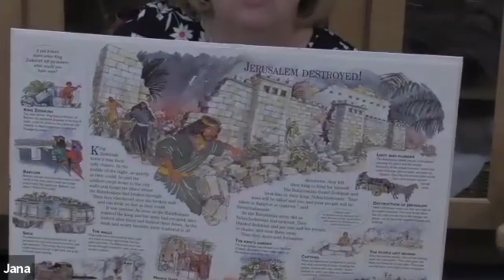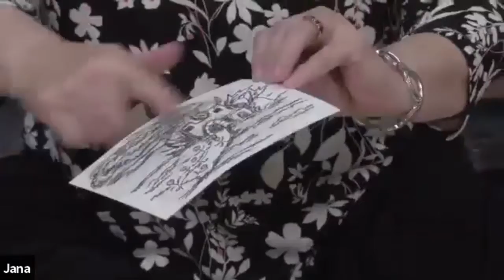Godly Play Family Worship - 11.22.2020